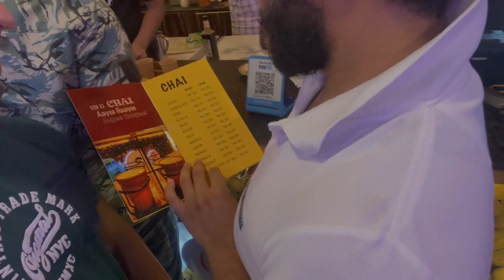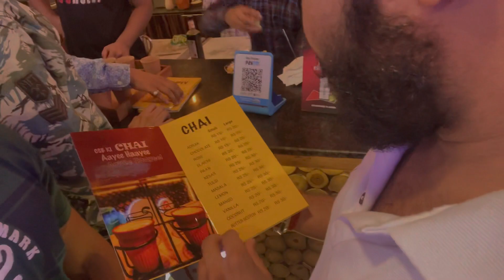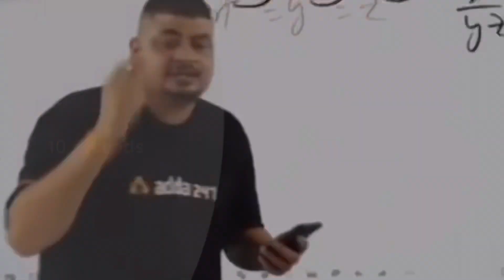Prayagraj ki barish⛈😮‍💨